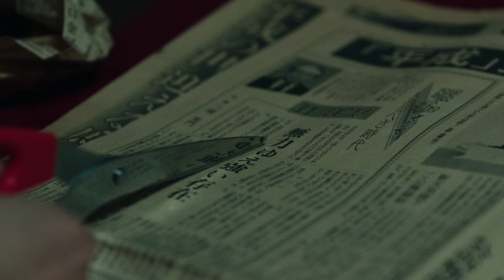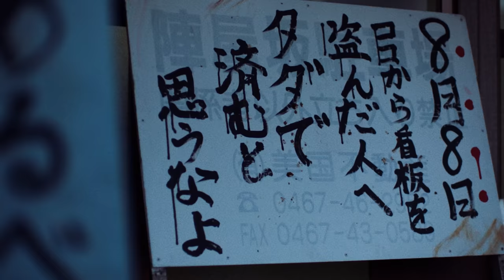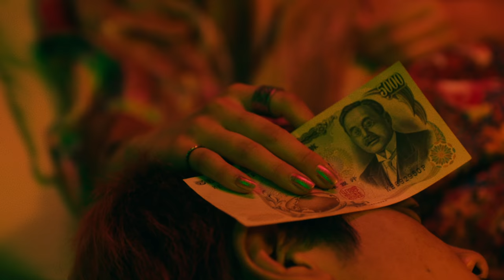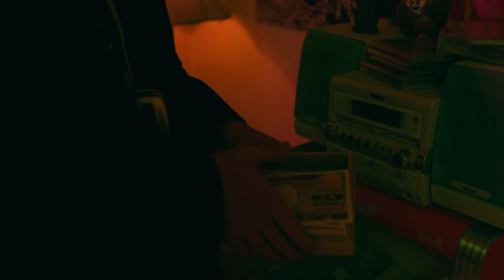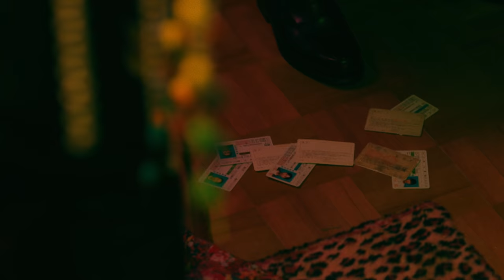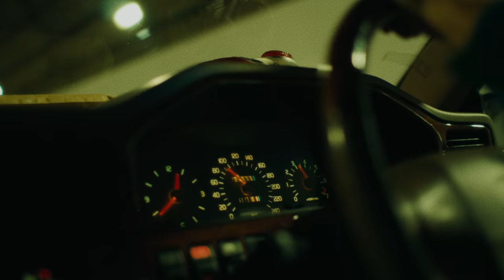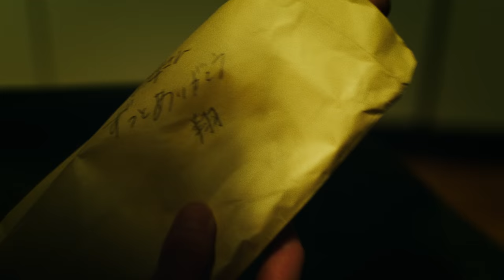ODD Foot Works - 鳶飛蝶躍(Short film) for Qualification 4 Files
ODD Foots Works
Pecori , Tondenhey , SunBalkan

Cast:
Wan Marui , Aya Takami , Shuto Kato
Kazutaka Yamamoto , WATARU

Kidsdancer:
SHO-MA , KANOA
KANNA , MIMI
RIO , R!nkA
nino , nanaka
FUYUME , KAHO
Futaba , SAKURA
Ne1ro , KOHARU
KisA , URIN , SaeRa

Parents:
AYAKA , CHIKA
SAYAKA , AKINA
ASAMI , AKI
satoko , HIROAKI
HIROKO , SATOKO
hideko , NORIKO
Mutsumi , KAHO
AIKA , MIKI

Choreographer: Shiryu Sejima

Director: OSRIN (PERIMETRON)
Producer: Kento Yoshida (PERIMETRON)
Assistant Director: Upcoming Imoto (PERIMETRON)
Production Manager: Marie Ando
Production Assistants: Keita Suga

DOP: Hiroki Yamada
Camera Chief Assistant: Tomoya Iwade
Camera Assistants: Tatsuya Onishi , Rina Kato

Lighting Director: Michito Hokari
Lighting Chief Assistant: NINJA - KONO
Lighting Assistants: Hirotaka Nakajima , Fumitaka Nakamoto

Sound Operator: Ryoma Kosasa
Mixer: KAMINAGI fromTKP

Colorist: Yusuke Adachi

VFX Supervisor: Tomonori Horie (XOR)
Online Editor: Yuta Miura (XOR)
Compositor: Satoru Yamamoto (XOR)
Masking: Jun Igarashi (XOR)

Set Design: Kentaro Fujiki , Kohei Anai , Akiyo Sato
Hair & Make Up: Yukari Yamamoto
Stylist: Sho Sasaki

Special Thanks: Re’all , Ishihara Corporation. , Speciality Shop of VOLVO WANDS

Photographer: Seiya Fujii
Photographer Assistants: Yuri Kono , Mari Seymour

「Qualification 4 Files」

2020年12月9日 Digital Release（Download＆Streaming）

Track List
 1.ULTRA

2.KEANU

3.Papillon

4.浪漫飛行機

Mixed by Giorgio Blaise Givvn

Mastered by Isao Kumano(PHONON STUDIO)

Label
Tokyo Invader

Number
INV-01

Listen to 『Qualification 4 Files』